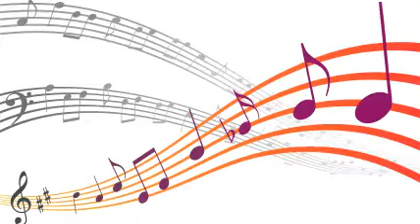Duke Ellington And His Orchestra - My Honey's Lovin' Arms